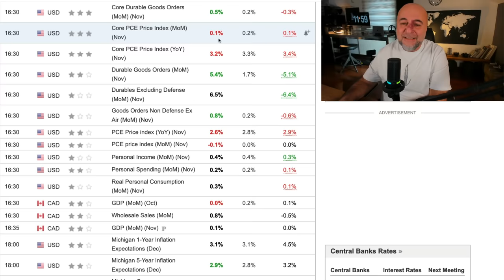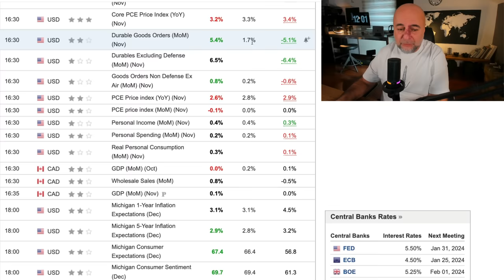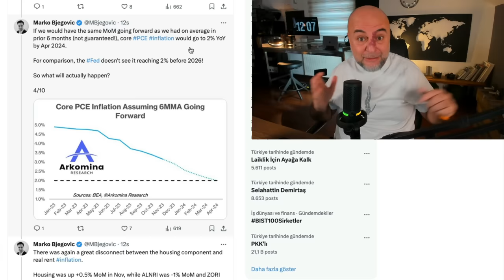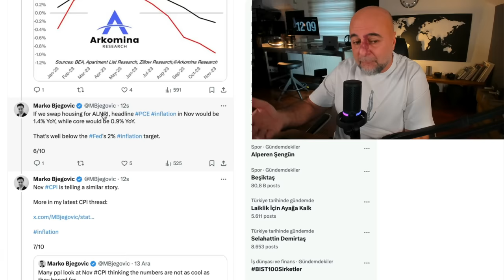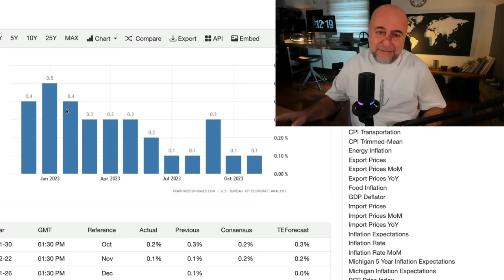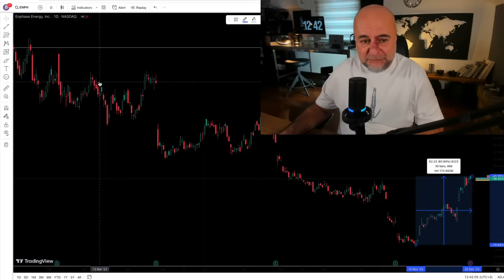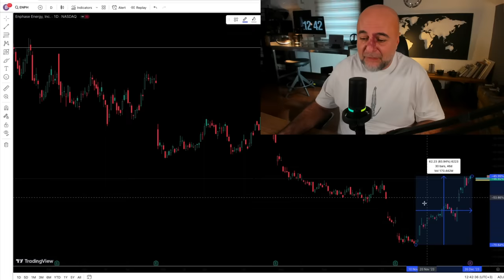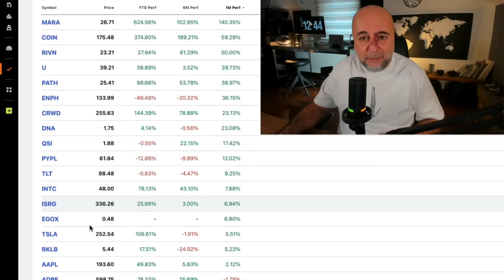Powell Enflasyonu Bitirdi, Peki Bundan Sonra Ne Olacak?